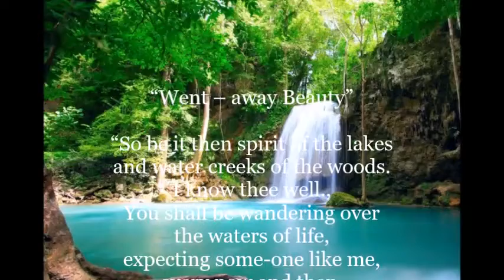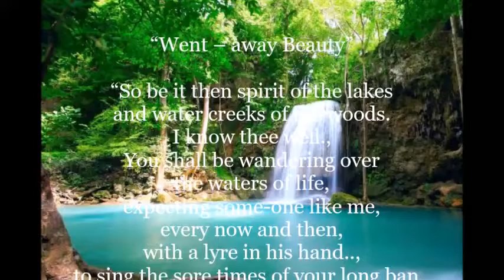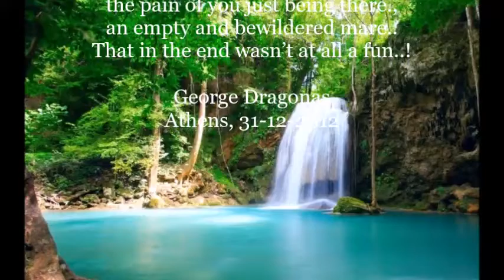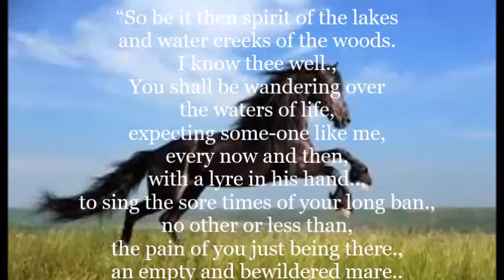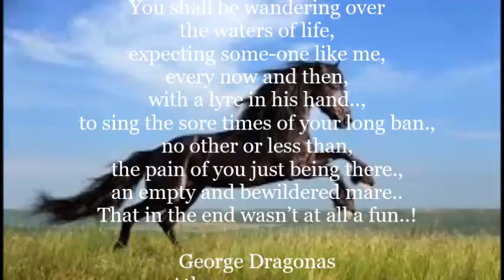"Went – away Beauty" (Poem)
“Went – away Beauty”

So be it then spirit of the lakes
and water creeks of the woods.
I know thee well.,
You shall be wandering over the waters of life,
expecting some-one like me,
every now and then,
with a lyre in his hand..,
to sing the sore times of your long ban.,
no other or less than,
the pain of you just being there.,
an empty and bewildered mare..
That in the end wasn’t at all a fun..!

George Dragonas
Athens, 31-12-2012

Pierre Boulez - Claude Debussy: Prélude à l'après-midi d'un faune.